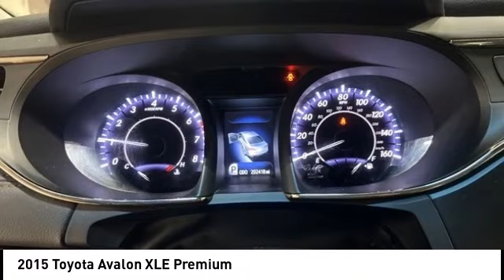2015 Toyota Avalon Cedar Falls IA US22169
2015 Toyota Avalon XLE Premium